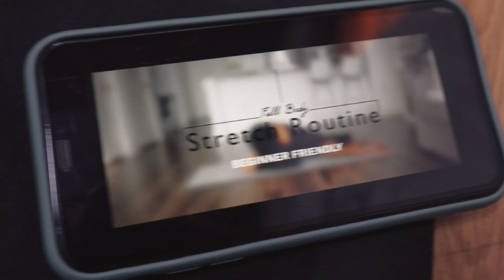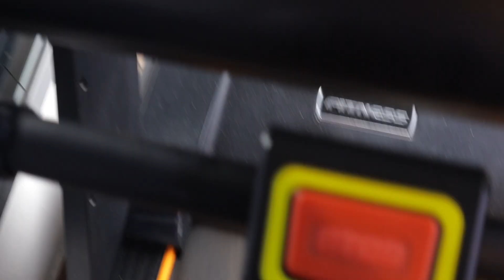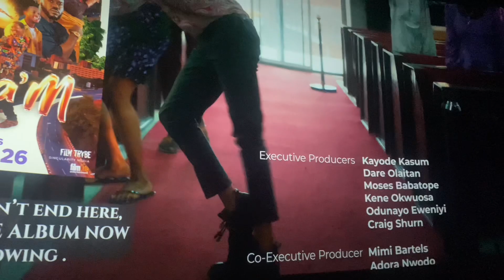LIVING IN LAGOS | skincare haul, Gym update, new furniture, Girls day out & more!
Just a couple of days in my life livinginlagos Nigeria.

First of all, we hit 7k, then 8, 9, 10 and now we’re on 11k! How mindblowing is that!? I’m over the moon and I know the sky is our starting point… ANYWHO, I’ve been sitting on this vlog for way too long. It’s time to let the gang have it and I hope you enjoy!!

Love,
Marycolette.

ABOUT ME:
Marycolette here! I'm a Media Personality and Nigerian Youtuber based in Lagos. I create Beauty, chitchat and Lifestyle content. WELCOME TO THE FAMILY!

FAQ
- Where are you?
Lagos Nigeria
- What camera do you use?
Canon M50 and Sigma 16mm lens.
- Age?
28
- Editing software